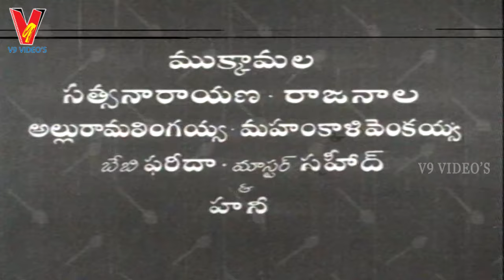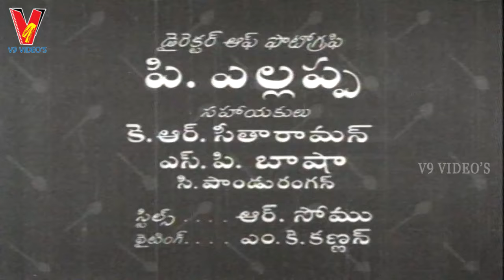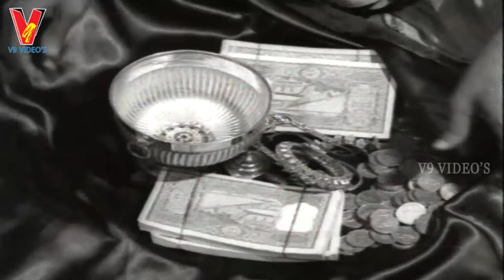ADA BRATHUKU TELUGU FULL MOVIE | NT RAMA RAO | DEVIKA | V9 VIDEOS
Watch Aada brathuku  Telugu Full Length Movie
Cast : NT Rama Rao, Devika
Direction : Vedantam Raghaviah